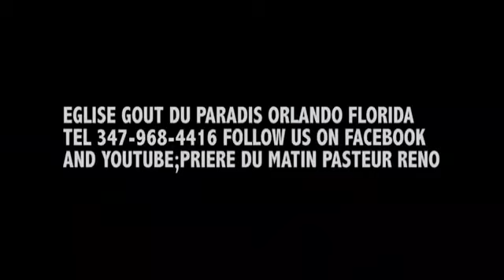October 29, 2020